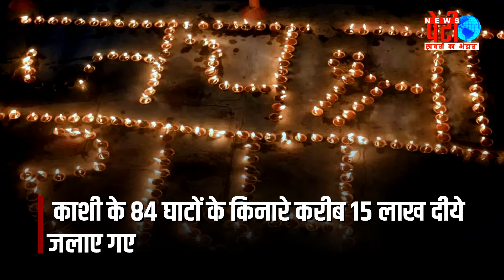देव दीपावली पर बाबा विश्वनाथ की नगरी काशी में दिखी अनोखी छटा - DIWALI IN KASHI । Newspeti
Dev Diwali in Kashi

काशी में गंगा के समानांतर रौशनी की अविरल धारा
कार्तिक पूर्णिमा के अवसर पर मनाई गई देव दीपावली
लाखों दियों से जगमगाये गंगा के घाट
मंदिरों और शिवालों को भी किया गया दीपों से रोशन
बाबा विश्वनाथ की नगरी काशी में दिखी देव दीपावली की अनोखी छटा
लाखों दीयों और रंग बिरंगी झालरों से जगमग हुई काशी